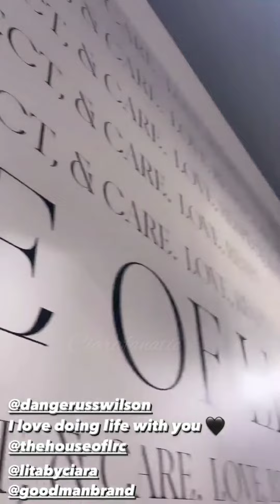Ciara models Lita by the pool + more behind the scenes at the House of LR&C store with Russell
Ciara models LitaByCiara by the pool + more behind the scenes at the House of LR&C store with RussellWilson

ciara , russell wilson, sienna wilson, win wilson, future zahir, seattle, washington, washington state, atlanta, georgia, seahawks, nfl, atl,